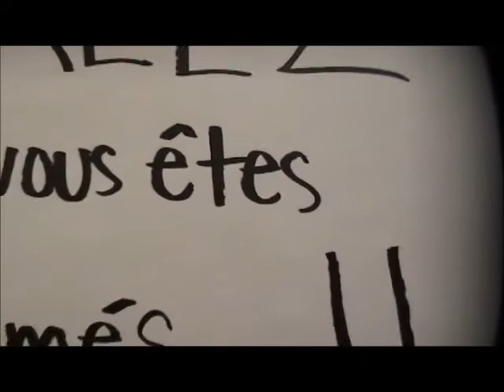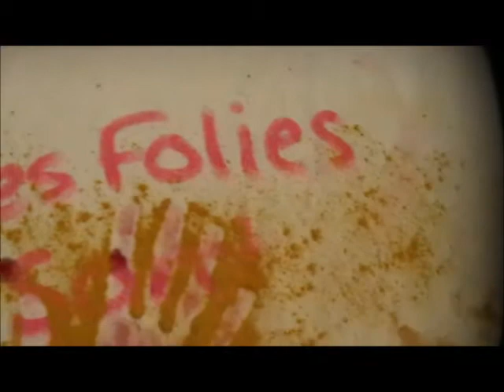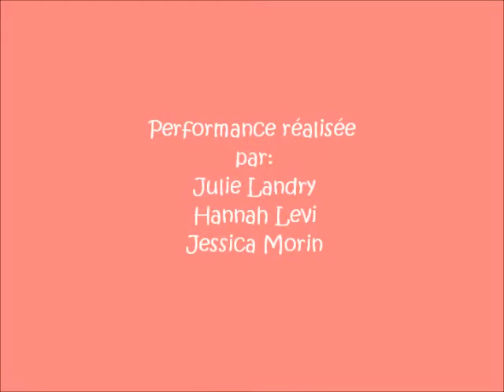L'art au quotidien !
Voici une performance d'élèves d'arts et lettres qui prouvent qu'on peut être créatif, même avec des objets tirés du quotidien !